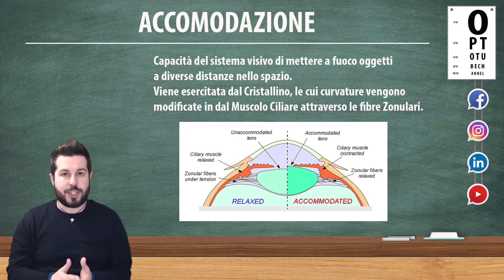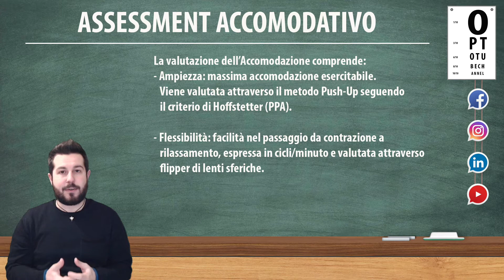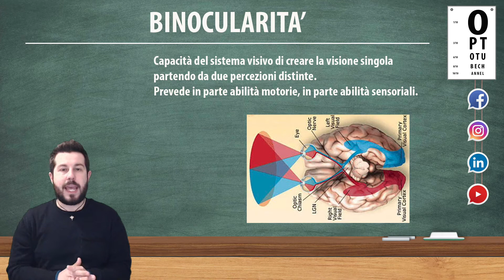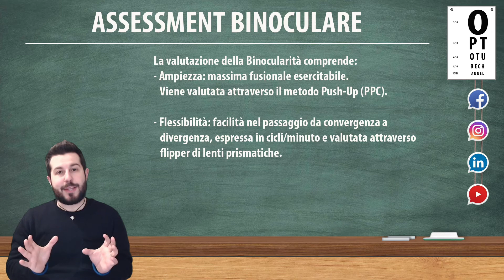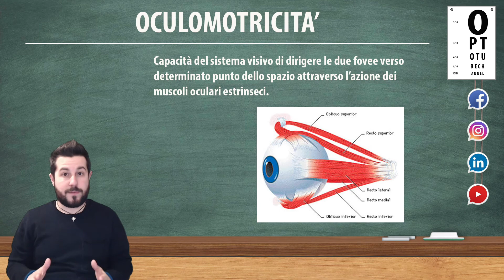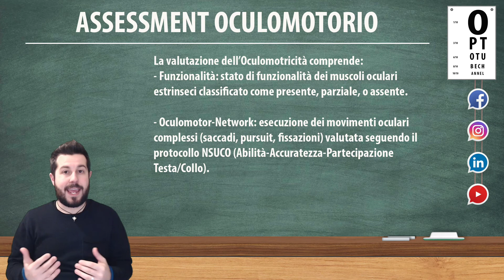Analisi Visiva Integrata - Area 2 - ITA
L'Analisi Visiva Integrata è un moderno metodo di analisi visiva che scompone la visione in 3 macro-aree per studiarla in modo più semplice e completo. Scopri in questo video la verifica della seconda area! optostyle!